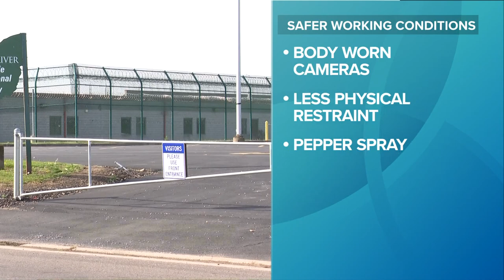Indian River Juvenile Correctional Facility to receive pepper spray, body worn cameras from Ohio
After recent incidents of employees being assaulted at the Indian River Juvenile Correctional Facility in Stark County, the Ohio Department of Youth Service (DYS) has announced it will be providing new tools to assist staff.

Earlier this week, DYS told 3News that it would be supplying youth specialists in the Indian River housing units with body cameras. On Friday, DYS Director Amy Ast added that pepper spray (Oleoresin Capsicum) will also be provided.

"Research has shown in environments like ours, the use of OC spray is much safer than physical restraint," Ast wrote in a letter to DYS staff. "The use of OC Spray will reduce injuries to staff and youth, as well as reduce the frequency of staff being off work due to physical restraint injuries."

A DYS spokesperson told 3News that Indian River had 77 assaults so far this year by the end of September, compared to 66 at the end of September 2021 and 52 at the end of September of 2020.